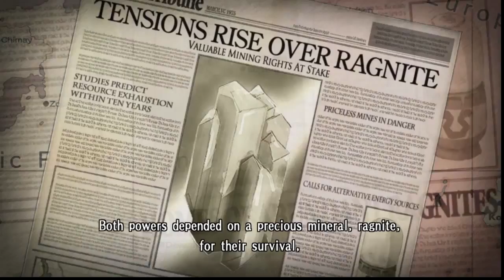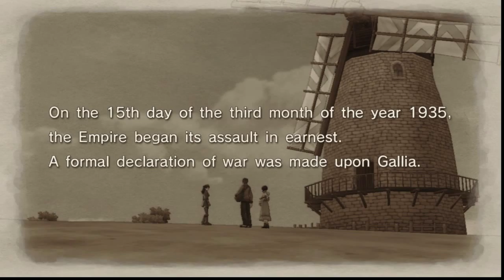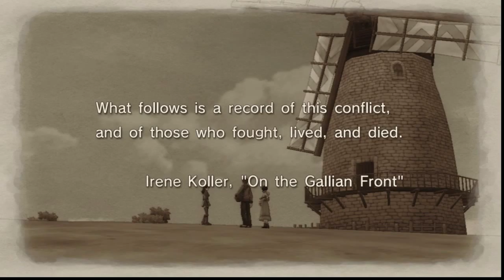HGames: Valkyria Chronicles: Prologue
The prologue of what looks to be a remarkable visual novel mixed with some interacting battle strategy games. This will be awesome to record! I hope you will enjoy it as much as I did.

Previous Episode music at 19:54
Nova Flash - Destruct
(Permitted to use)